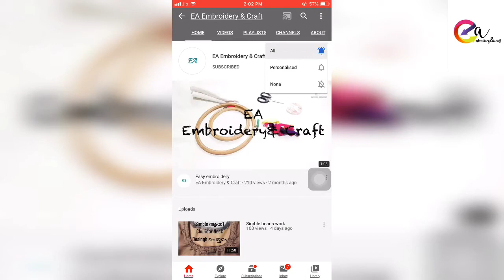Easy craft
Cake Box കൊണ്ടൊരു Easy Craft